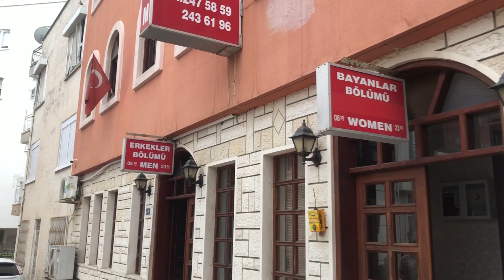土耳其VLOG｜開箱土耳其浴！Turkish bath (hamam) in Antalya (Eng subtitle)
我覺得土耳其浴是土耳其的必去，也是我很想二刷的行程。
土耳其浴總共有6個環節，最喜歡刷身體（我稱為搓蘚），可以看一堆髒東西跑出來超療癒，而且身體變很光滑溜溜，臉也會稍微刷一點喔（當天回家跟女友視訊她說我臉變白了）. 實際效果應該是沒那麼誇張拉...那天飯店的燈比較亮而已哈哈哈

總之整體服務很讚，師傅也很尊重客人，真的蠻喜歡的，這禮拜可能就會去另一個地方二刷了，臍帶
2020一月前都在土耳其交換學生，如果想知道關於土耳其的東西，可以追蹤我的instagram會發一些土耳其的限時～